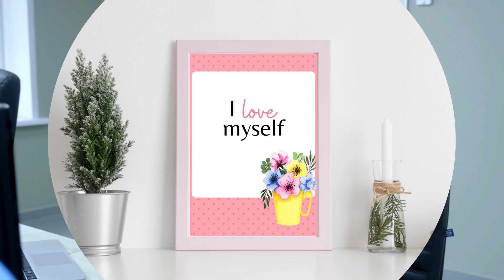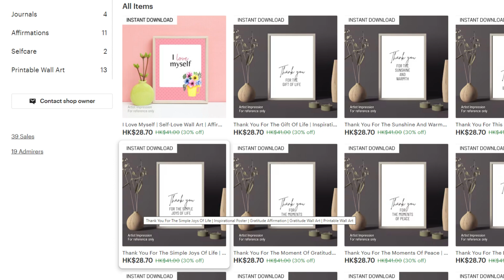Transform Your Life with 'I Love Myself' Wall Art - Self-Love Affirmation Decor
Discover the power of self-love with our 'I Love Myself' wall art. This beautiful decor piece serves as a daily reminder to prioritize your relationship with yourself. Watch as self-love boosts your confidence, resilience, and compassion. Elevate your daily life and bring this positive affirmation into your space. Visit our Etsy store to get your own 'I Love Myself' wall art today and make self-love a daily habit!